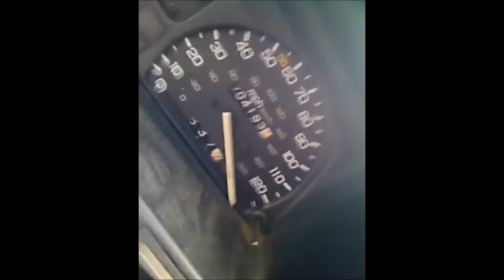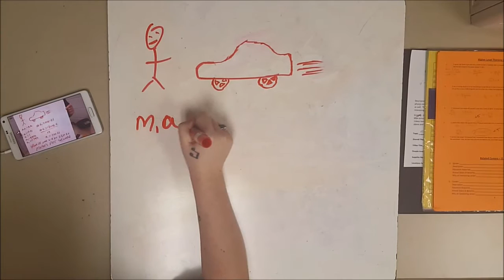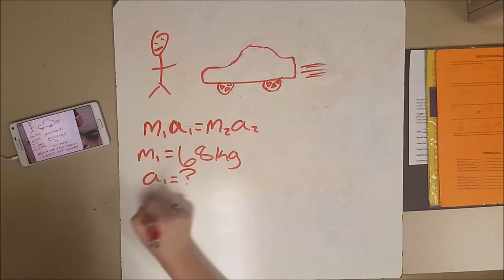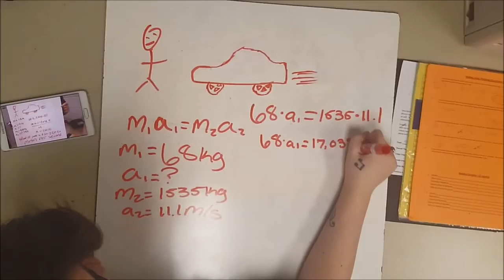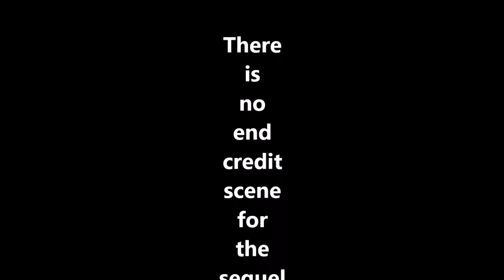The Slow and the Hungry (and a Math Plot Twist)!